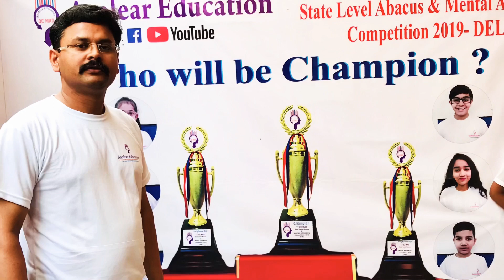Asolear Education QC MAS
1st QC MAS PRIZES DISTRIBUTION